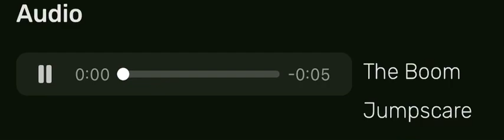Nicos Nextbots Jumpscare Boom Sound Background